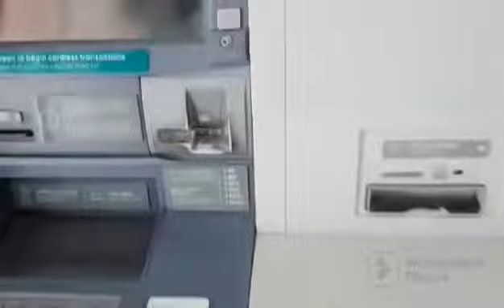Ep145 P2 finally im back going to babershop